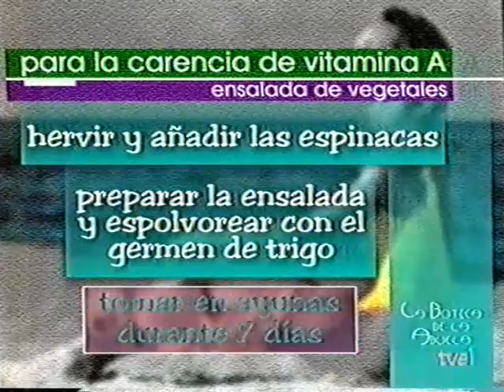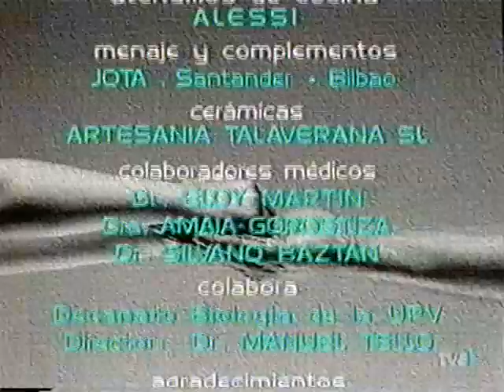[TXUMARI ALFARO] Ensalada para la carencia de vitamina A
Para toda la gente que me pregunta; la Digitalizadora de Vídeo usada es esta:

No soy médico así que no sé si funciona. Solo me limito a colgar el fragmento del programa del programa La botica de la abuela, emitido en 1997.